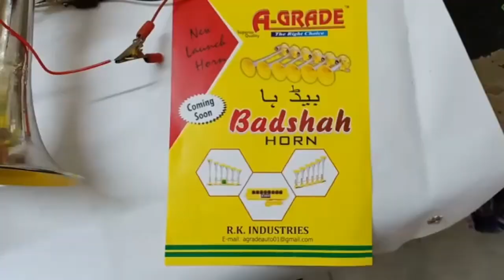Harvester Combine, Tractor, Bus, Truck Pressure Horn